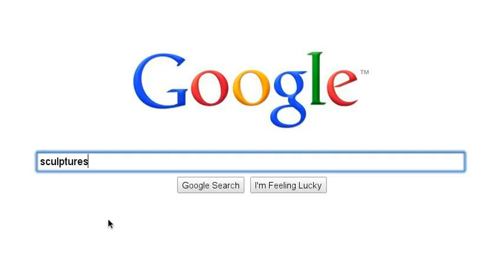Art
Well, I love to draw mostly anime. I love to look at art mostly portraits of people or painting. I just love art. I had so much fun doing this. I just find out about this search story.